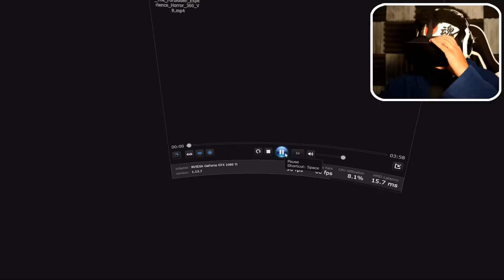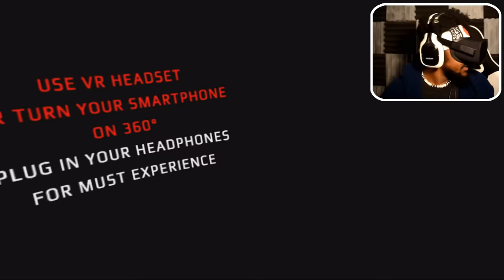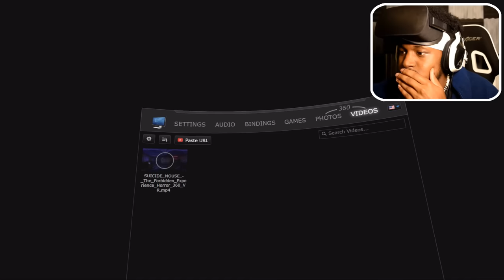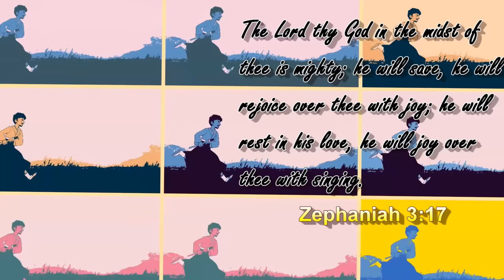THIS NUN IS UNHOLY AF | The Nun: Escape The Abbey 360 Experience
So Warner Brothers Pictures thought it would be a good idea to make a 360 horror experience for TheNun movie coming out.. BAD IDEA.

~CK